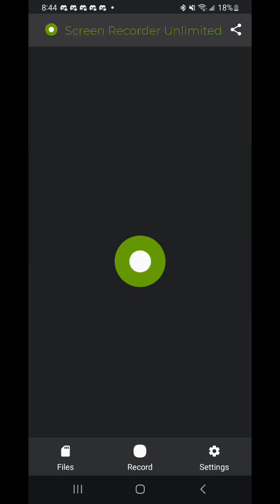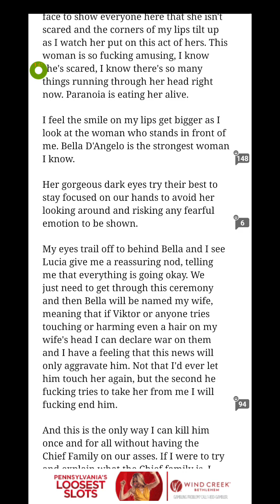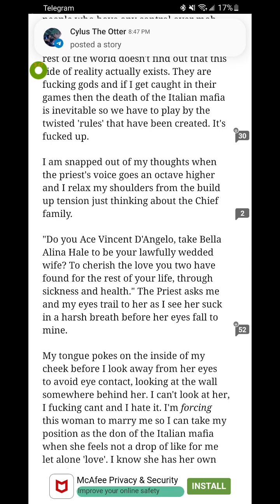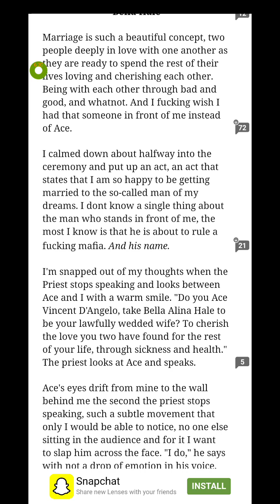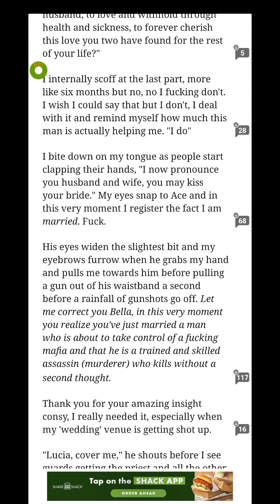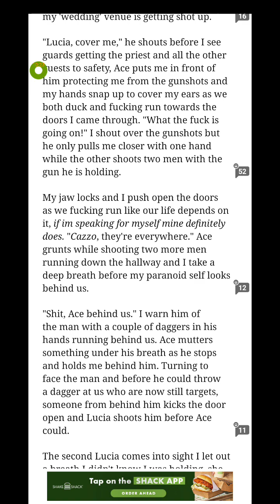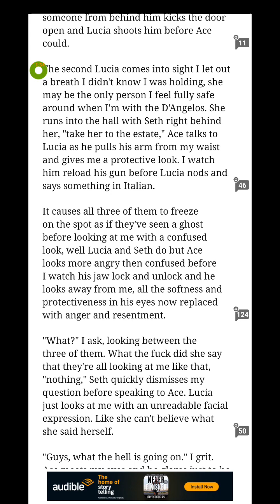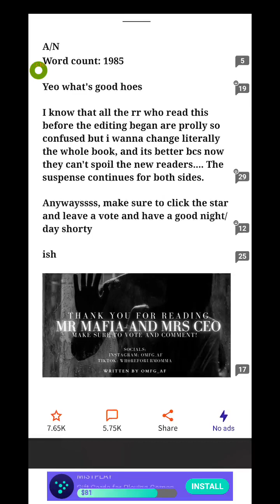Mr. Mafia And Mrs.CEO ( Part 26)